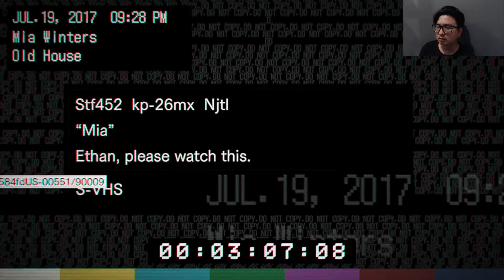Resident Evil 7: Biohazard ตอนที่ 5 หมาสามหัว